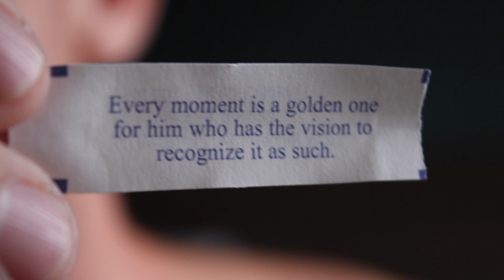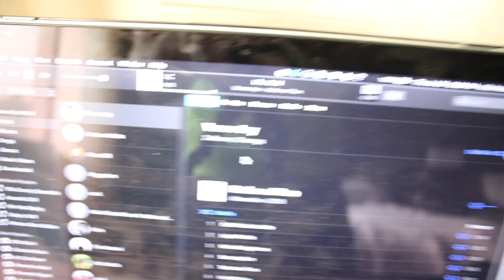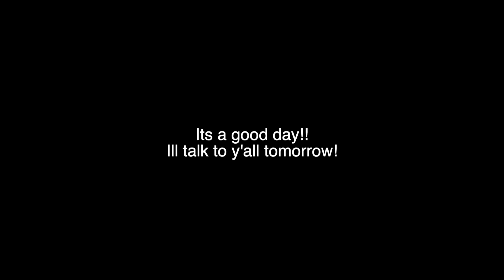My Pre Meet Routine Before The US NATIONAL CHAMPIONSHIP